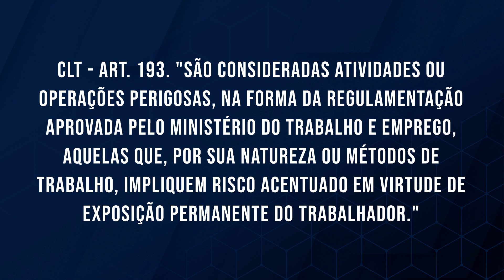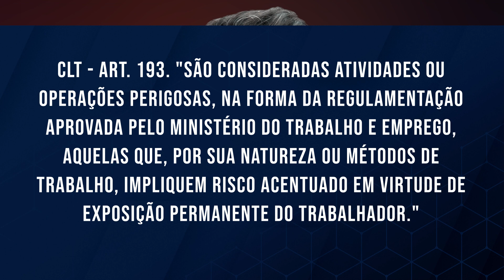Periculosidade Call Center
Pode parecer estranho esse título, afinal, porque atendente de call center receberia adicional de periculosidade não é mesmo?!

Porém, é preciso deixar bem claro que o direito de recebimento do adicional de insalubridade não está ligado à função em si e sim em relação a existência de um risco.

Desta forma, o caso concreto tratava de uma atendente de call center que trabalhava em um edifício que tinha armazenamento de produtos inflamáveis. Diante deste contexto, requereu junto ao Judiciário o adicional de periculosidade.

Assim, analisando o caso concreto e constatando o risco eminente, o TST condenou a empresa a pagar o adicional de periculosidade, na forma do artigo 193 da CLT.

🎥 PARTES DO VÍDEO:
 00:00 TST condenou uma empresa de call center a pagar o adicional de periculosidade a uma funcionária
01:32 Caso concreto
03:44 O adicional de periculosidade não está relacionado à função, mas a existência de um risco
05:20 CLT - Art. 193

🎯 TÓPICOS TRATADOS NO VÍDEO:
► Quem tem direito à 30% de periculosidade?
► Quais profissões têm direito à periculosidade?
► Valor da periculosidade

📱 Tire sua dúvida agora mesmo. Fale com os nossos advogados especialistas pelo WhatsApp no link abaixo:

🏠 QUEM SOMOS

Estamos atuando na área jurídica há mais de 17 anos, prestando serviços de advocacia contenciosa e consultiva na concessão de benefícios previdenciários no INSS, direitos trabalhistas e outros. 🙋🏻 Isso inclui ações visando a obtenção da isenção do imposto de renda, bem como o planejamento previdenciário.

Além disso, somos referência em casos envolvendo ⚠️ Acidentes de Trabalho e 💰 Direitos Trabalhistas.

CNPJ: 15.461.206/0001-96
OAB/SP: 13821

O nosso atendimento é 🖥 100% Digital